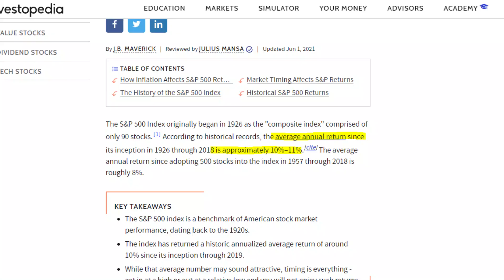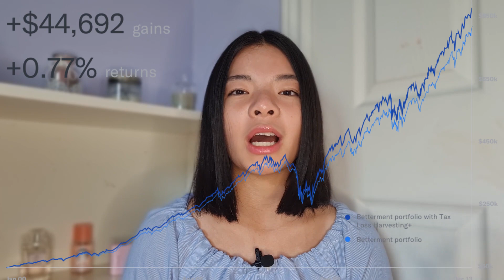Trading: How To Invest In Stocks 101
If you want to get involved in the stock market, knowing how to buy stocks is an important step! This is a breakdown of investing in stocks for beginners.

In this video I cover how to invest in the stock market 101 for beginners and teenagers. I briefly discuss how to trade and sell stocks relative to brokerages and give a break down of each step including the amount of money you invest and your investing approach

My videos are geared towards the younger audience to teach you basics on topics such as investing, finance and money. My channel focuses less on advice and more on financial literacy.

▶ Timestamps:
00:00 Investing Approach
1:05 How Much You Invest
2:29 Amount Of Money
4:11 Choose a Brokerage
4:51 Choose Your Stocks
5:10 Outro